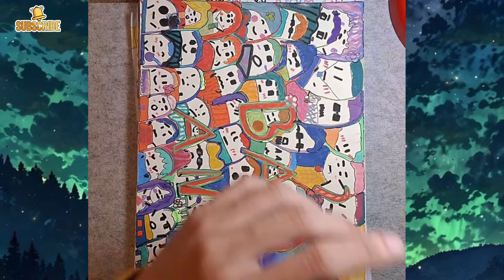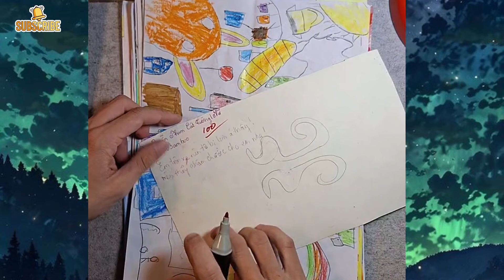CHẤM BÀI TRANH DOODLE LỚP 4A1 PHÁT HIỆN GOJO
Các bạn thích nhất bài nào nhất bình luận cho thầy biết với nhoaaa.
Chúc các bạn xem video vui vẻ nhaaaa.